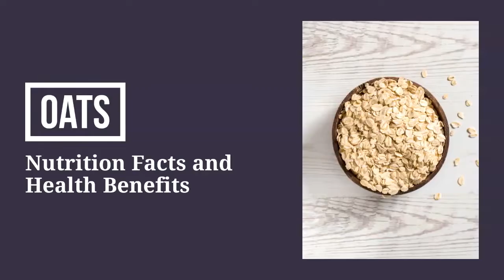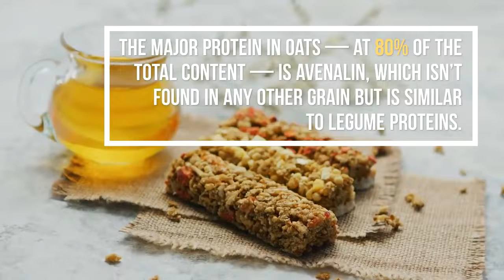Nutrition facts and health benefits of oats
Nutrition facts and health benefits of eating oats